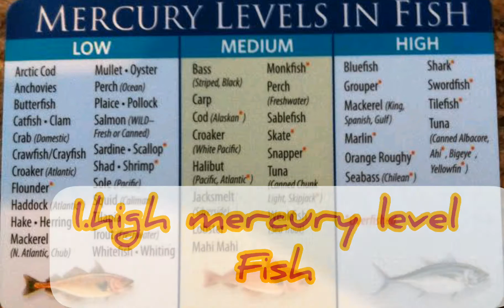Food avoid during pregnancy (गर्ववती महिला भूल के भी इन भोजन का सेवन न करे )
1.high  level mercury fish
2.caffeine
3.alcohol

bahut se bacho ko khilane ke liye mobile v dikhate h is pe v mene video bnaya h